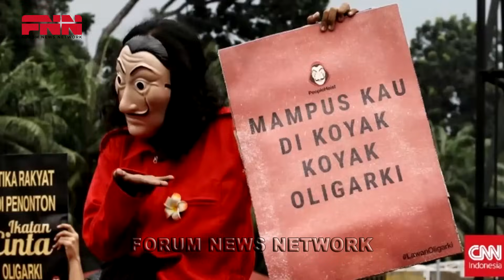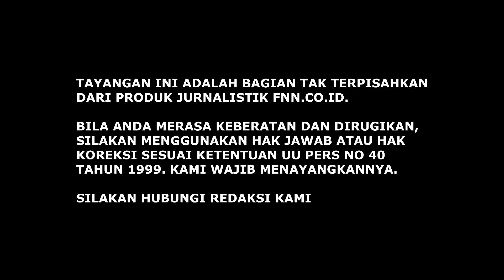POLITIK TERBODOH, SEMUA TERGANTUNG PRESIDEN